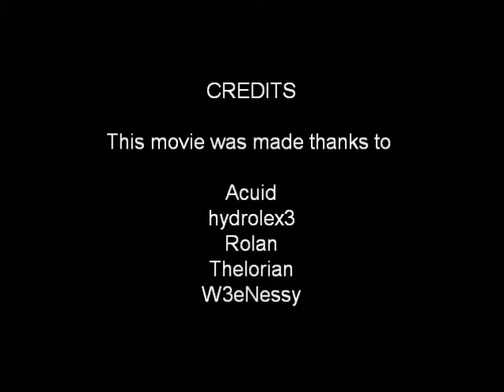4Story dance party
some players having fun ;)